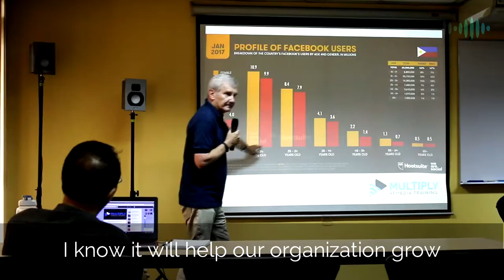AIMM Stories | Imari Quebrar